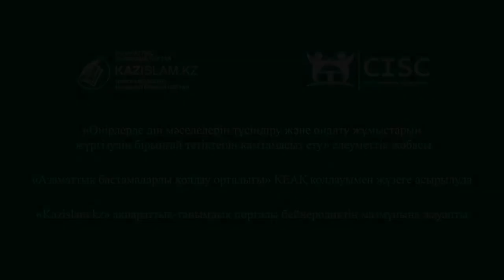Дін ғылымнан ажыраса, қоғам құлдырайды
Ғылым - діннің бөлінбес бөлшегі. Ілімнен қол үзіп, дінді ғана меңгерген адам фанатизмге шалдығады.
Ал, фанатизм адамның саналы ғұмырын жауабы жоқ сансыз сұрақтар шеңберінде өткізуге әкеп соғуы мүмкін.